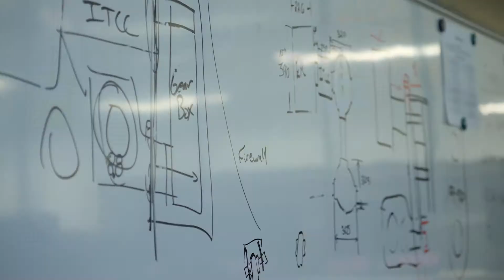Indy Autonomous Challenge: $1.5m Prize Competition to Program Driverless Racecars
The Indy Autonomous Challenge (IAC) is a $1.5 million prize competition among universities to program autonomous-modified Dallara IL-15 racecars and compete in the world’s first head-to-head race at speeds of up to 200 mph around the famed Indianapolis Motor Speedway on October 23, 2021.